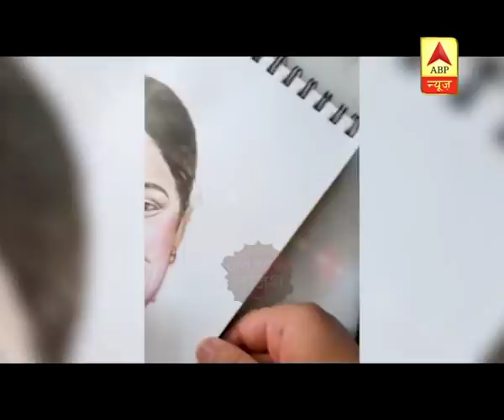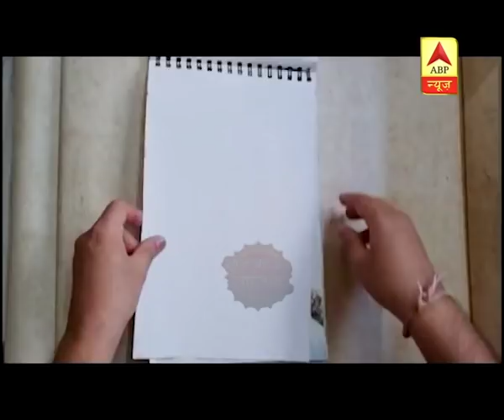'Sundar Veera' Aka Mayur Vakani Showcases His Painting Skills During Lockdown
'Sunder Veera' aka Mayur Vakani of 'Taarak Mehta Ka Oolta Chashma' fame is utilising the lockdown period to showcase his painting skills. The talented actor painted beautiful sketches of his sister and 'Jethalal' aka Dilip Joshi. Mayur Vakani is real and reel brother of 'Dayaben' aka Disha Vakani.